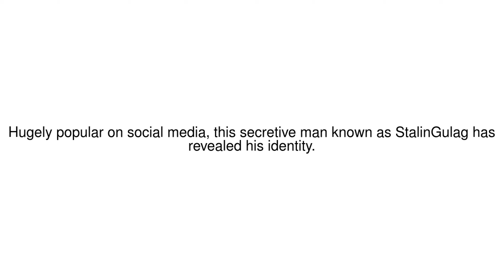News Update Russia's anti-Kremlin troll StalinGulag finally breaks cover 03/05/19